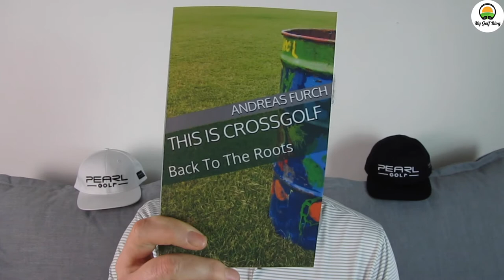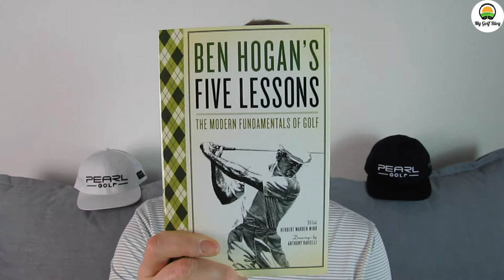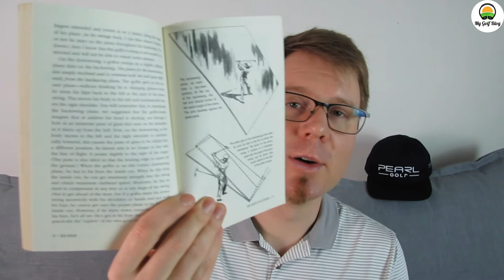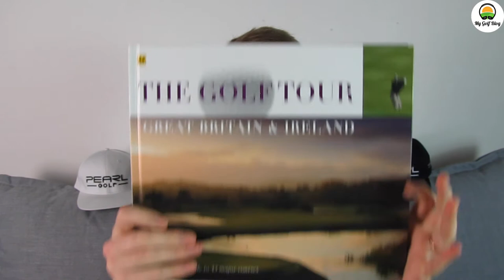Top 5 Golfbuch Kategorien für jeden Golfer - MyGolfBlog.de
✔ ⛳ My Golf Blog – Top 5 Golfbuch Kategorien für jeden Golfer
👇 Klicke auf MEHR ANZEIGEN für mehr Infos und Links 👇

Golfer haben irgendwie ein Faible für Bücher. Ist dir das auch mal aufgefallen? Gib einfach Golf Buch bei Amazon ein und schon könntest du abertausend Bücher nur nur Thema Golf kaufen.

Um hier einen Überblick zu bekommen, was wirklich in dein Bücherregal gehört, zeige ich dir meine Top 5 Golfbuch Kategorien die jeder ernsthafte Golfer braucht.

Nun die Links zu den besprochenen Büchern/Kategorien:
⛳ This is Crossgolf
⛳ Ben Hogans Lessons
⛳ Einfach gutes Golf
⛳ Großes Golf
⛳ Golf Enzyklopädie
⛳ 101 Golf Courses
⛳ Golf On The Rocks
⛳ Träum nur weiter

⛳ Mein Golfequipment:
✅ Driver: TaylorMade RBZ Stage 2 HL 11,5°
✅ Holz 3: TaylorMade RBZ Stage 2 HL
✅ Hybrid 4